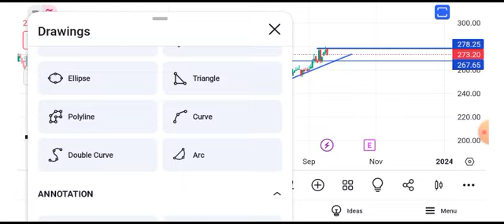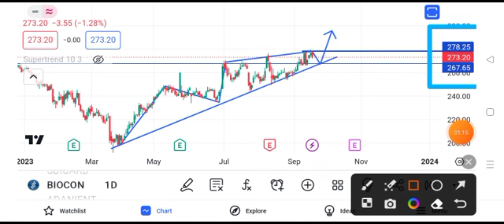biocon share news || biocon share latest news today